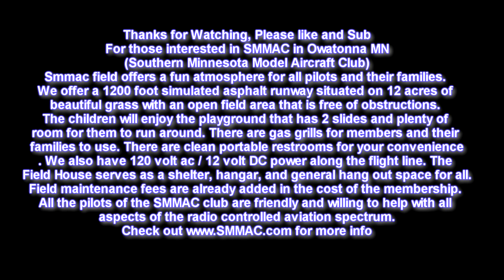Fantastic Kawasaki Ki 45 flys at SMMAC 5-10-14